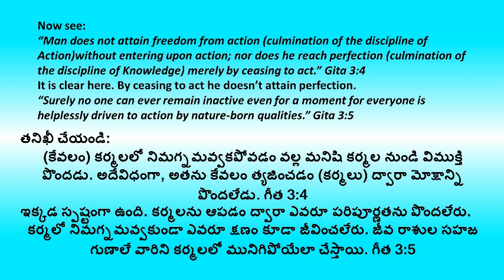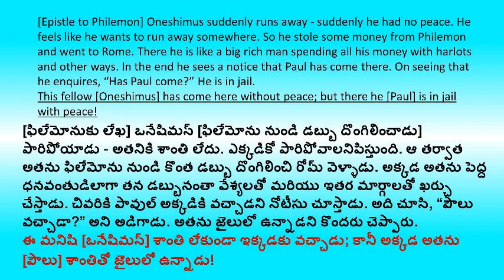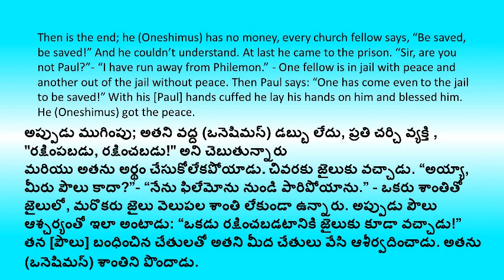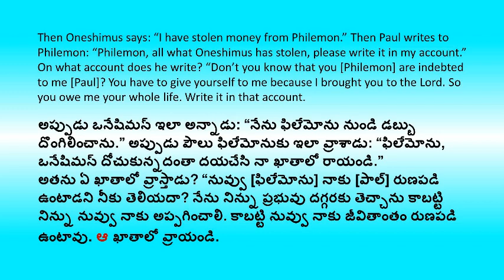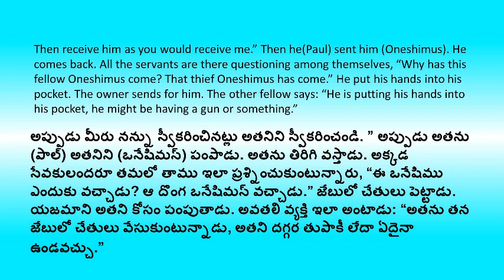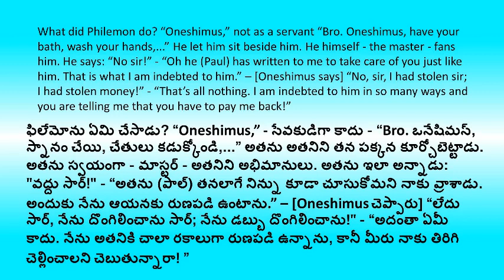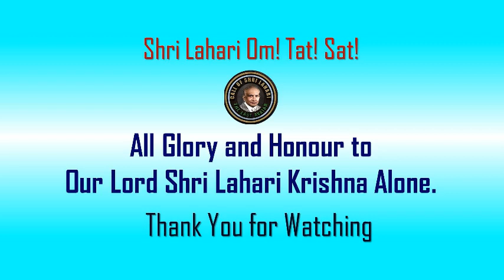EQUALITY సమానత్వం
The videos uploaded in this channel are the message portions of the Lord Shri Lahari Krishna – the Kalki Maha Avatar. All Glory and Honour to Him Alone.
My Youtube url:
or follow me in my blogger site:
Tirunelveli – 627008
South India.